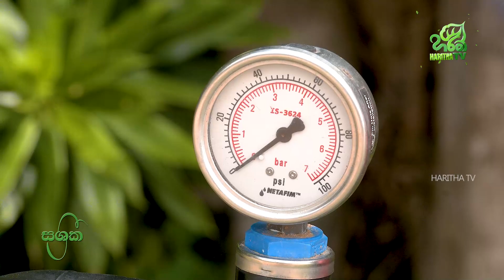ගිරිඋල්ල Onesh Agro (PVT) Ltd පටිගත කරන ලද සශ්‍රීක වැඩසටහන 👨‍🌾🚜🌾 | Shashrika | EP-01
ගිරිඋල්ල Onesh Agro (PVT) Ltd පටිගත කරන ලද සශ්‍රීක වැඩසටහන👨‍🌾🚜🌾

සශ්‍රීක | Shashrika | Haritha TV